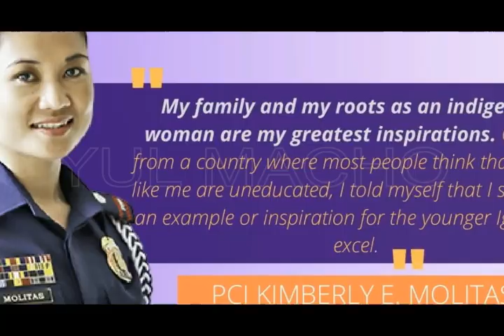PNP All Female Police Station Mariang Pulis of Siquijor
PNP All Female Police Station Mariang Pulis of Siquijor ang mga police woman sa hanay ng  PNP ay parami na parami at ilan sa kanila ay naging hepe at at ang iba ay naging general sa PNP ang police station sa maria siquijor ay hawak lahat ng mga babae na police